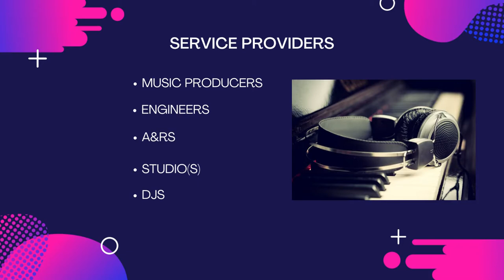UNITED MARKET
United Market is a business management and collaboration platform for music production professionals to manage and grow their businesses while connecting them with other professionals in their industry to get more projects done.